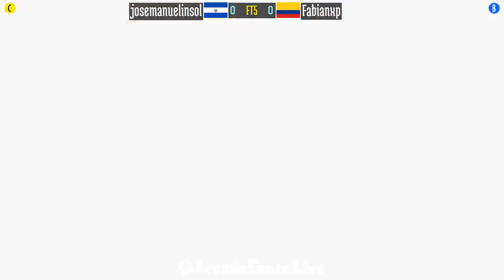FT5 @samsho4: josemanuelinsol (SV) vs Fabianxp (CO) [Samurai Shodown IV Fightcade] Jun 17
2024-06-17: josemanuelinsol (SV) vs Fabianxp (CO) [FT5 @ Samurai Shodown IV @ Fightcade]